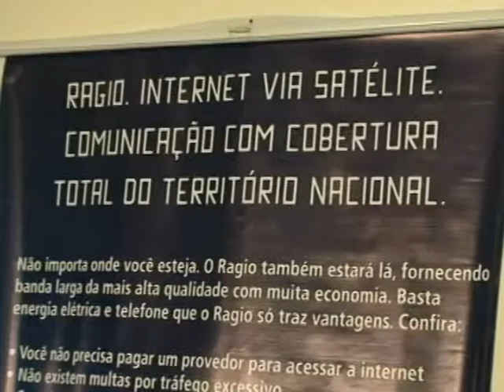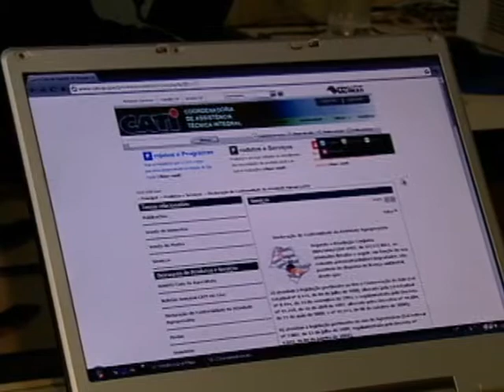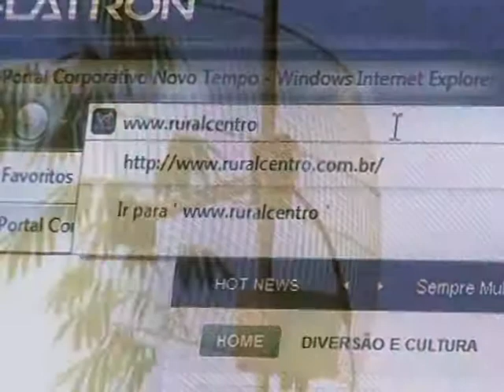Novo Campo - Internet no Campo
Internet também se torna indispensável pra quem mora na zona rural.